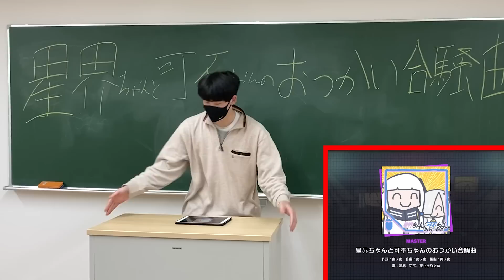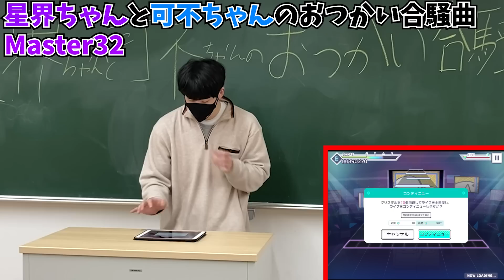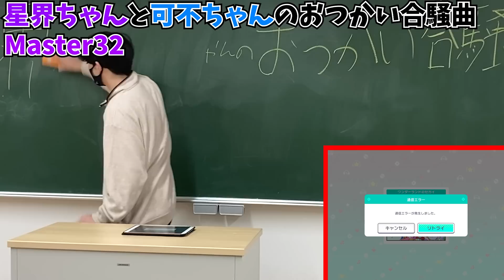【最強のネタ譜面】「星界ちゃんと可不ちゃんのおつかい合騒曲」が異次元の難易度してたww【プロセカ】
ンンン〜〜〜せかせかせかせか急かさん解いてああああ